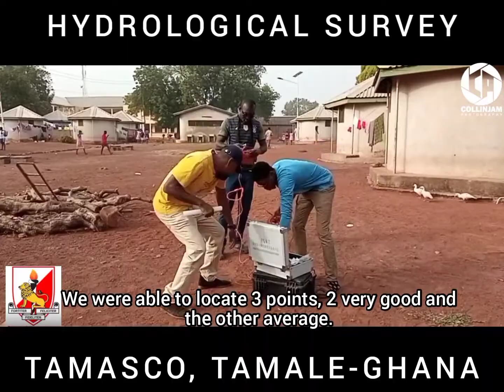Hydrological Survey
The 2004 year group of Tamale Senior High School (TAMASCO) undertook a geophysical and hydrological investigation at the girls dormitories of the school to locate points to drill and mechanize a borehole to supply portable drinking water for the students.

We were able to locate three (3) points in all. Two (2) of which are very good and the other of an average yeild.